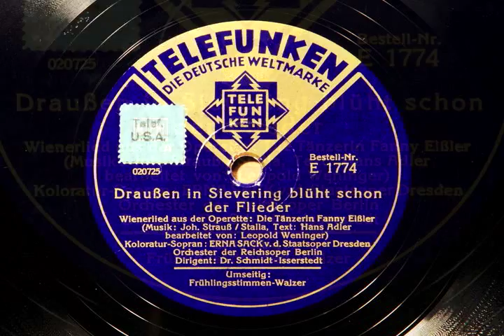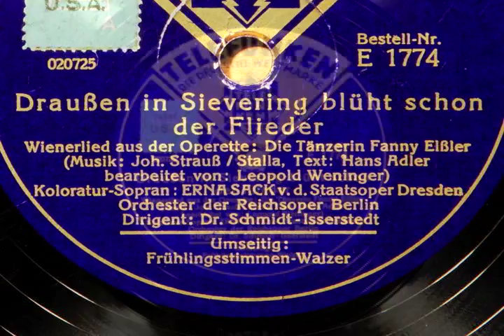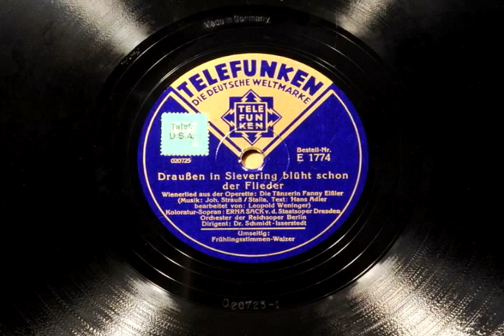Erna Sack sings Draußen in Sievering by Johann Strauss.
Erna Sack sings  Draußen in Sievering by Johann Strauss. This is a transfer from a 12 inch German Telefunken disc.